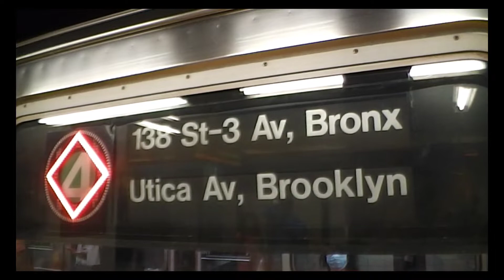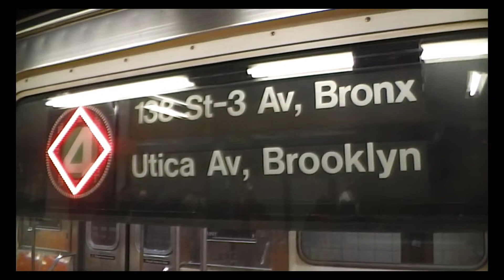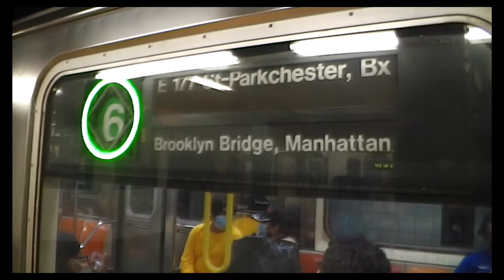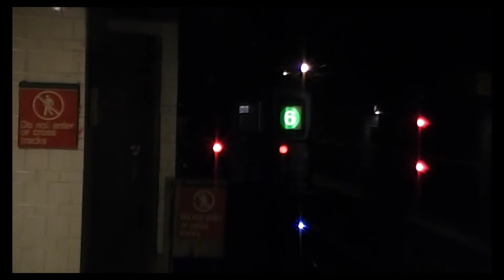1080p⁶⁰ IRT Lexington Avenue Line: Uptown R62A 4/6 Train Action @ 125th Street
Due to track maintenance, all 4 train service ran into two sections

1. Between Woodlawn and 125th Street

2. Between 3rd Avenue-138th Street and Brooklyn

Transfer at 125th Street to continue your trip

All 5 train service is suspended all weekend

Video Time Frames are

0:00  3rd Avenue-138th Street-bound R62A 4 train

2:36  Bronx-bound R62A 6 train/R142A 4 trains

Here are the R62A 4 and 6 trains as well as the R142A 4 train in action at 125th Street